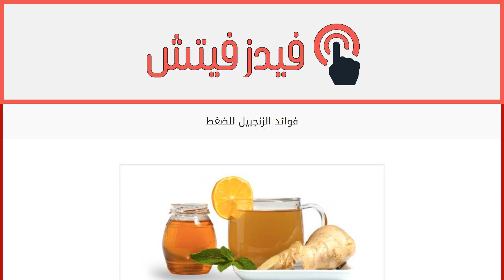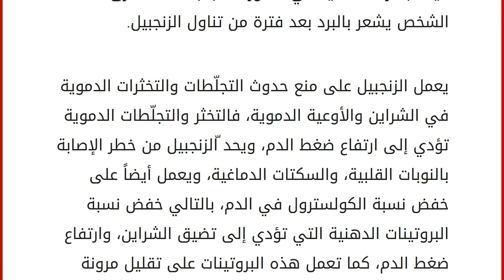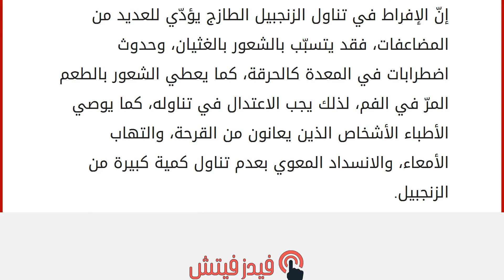فوائد الزنجبيل للضغط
محتويات
١ الزنجبيل
٢ الزنجبيل والضغط
٣ طريقة استعمال الزنجبيل
٤ أضرار الإكثار من تناول الزنجبيل الزنجبيل
تحتوي نبتة الزنجبيل على العديد من العناصر الغذائية المهمّة للجسم، كالبروتينات، والحديد، وحمض الفوليك، والكربوهيدرات، والسكريات، والألياف، والفيتامينات، والمعادن، الأحماض الدهنية، والأحماض الأمينية، والصوديوم، والبوتاسيوم بالإضافة إلى العديد من العناصر الأخرى التي يحتاجها جسمك لأداء وظائفه الحيويّة بشكل سليم، كما يدخل في علاج العديد من الأمراض، وسنتحدّث في هذا المقال عن فائدته في علاج الضغط. الزنجبيل والضغط
أثبتت الدراسات والتجارب أنّ الزنجبيل قادر على خفض ضغط الدم، حيث يمكن استعماله كدواء لعلاج حالات ضغط الدم المرتفع، فهو يقوم على إغلاق قنوات الكالسيوم التي تعتمد عليها عضلة القلب ويسمح للأوعية الدموية بالانقباض، كما يعطي تأثيراً مشابهاً لتأثير دواء الفيراباميل، ويعمل على تقليل افراز ماد